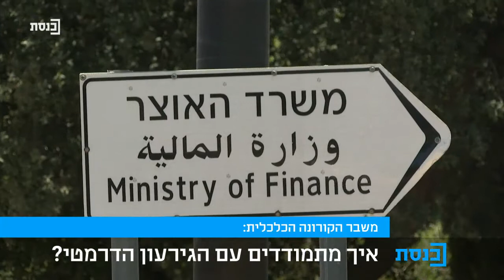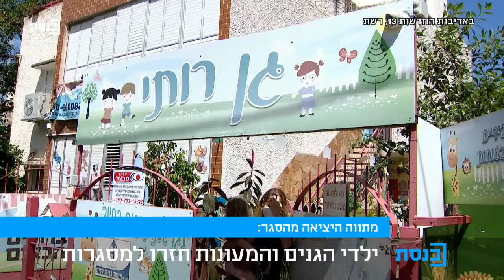המדד עם רועי כ"ץ - 21.10.20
מרואיינים:
רועי כהן
פרופסור עומר מואב
חגית פאר
עו"ד בעז פיינברג